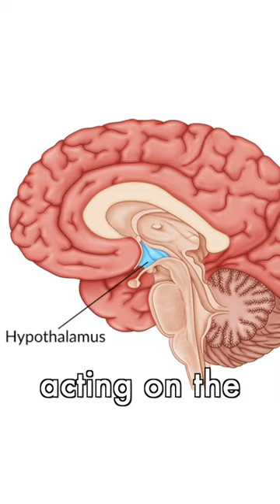Mars Pure Lion’s Mane Caps: Powered with Moringa, Tongkat Ali & Cod Liver Oil | Forget About Tren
Searching for a comprehensive solution to maintain your overall health? We've got you covered! Elevate your cognitive function, supercharge your performance, and enhance your overall well-being with Mars Pure Lion’s Mane Caps: Powered with Moringa, Tongkat Ali & Cod Liver.

Experience the excellence of a thoughtfully crafted supplement featuring the finest natural ingredients. Unleash the potential of Lion's Mane, a robust nootropic celebrated for optimizing cognitive performance, enhancing mental clarity, and supporting immune health. Our premium organic Lion's Mane extract is sourced from hand-picked mushrooms, ensuring unparalleled quality. Clear mental fog, enhance memory, and fortify your immune system with this powerful natural ingredient. These capsules are enriched with moringa powder, recognized as the most nutrient-dense plant on earth, infusing the blend with vitamins, minerals, and amino acids. But that's not all – these capsules also include antioxidant-rich ingredients like tongkat ali powder and cod liver oil, enhancing overall health and muscle endurance.

Boost your well-being and unlock your best performance with this distinctive natural blend – Mars Pure Lion’s Mane Caps: Powered with Moringa, Tongkat Ali & Cod Liver for a sharper mind, stronger body, and a healthier you!

Benefits:

Lion's Mane Powder: Helps boost cognitive performance, and enhance mental clarity and memory while fortifying your immune system through its powerful immune-boosting properties.

Moringa Powder: Rich in nutrients, Moringa promotes joint health, enhances skin health with its anti-aging properties, and boosts metabolism.

Tongkat Ali Powder: A herb rich in quassinoids and alkaloids, and a potent adaptogen offering antioxidant properties for overall well-being. Enhances endurance and muscle performance.

Cod Liver Oil: Enriched with vitamins A and D-3, Cod Liver Oil is beneficial for overall health, including cardiovascular well-being, stronger bones, reduced inflammation, and relief from joint pain.

How to use:

Swallow 2 capsules daily with water. Follow the daily recommended limit. For best results, use daily for 3 months

Side Effects & Precautions:

This product is not intended to diagnose, treat, or cure any disease. Consult your doctor in case you are taking any other medication